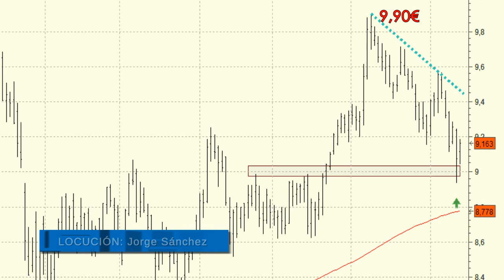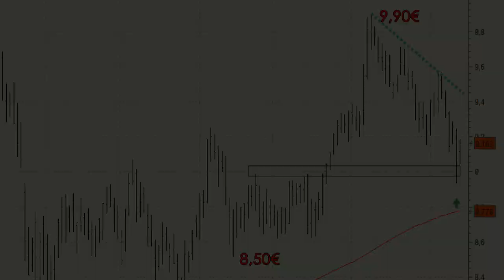Análisis técnico de BBVA: Sería buena opción posicionarnos a estos precios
Un mes de corrección es lo que lleva la serie de precios del BBVA, que no obstante podría estar muy cerca de llegar a su fin.

El nivel clave por abajo se encuentra en los 8,50 euros, precios en donde se podría fijar el stop loss.